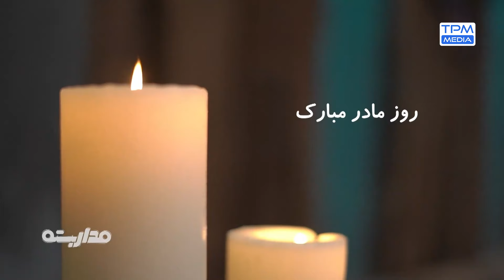اصرارهای حسین رفیعی بالاخره باعث شد تا رابعه مدنی رابطه عجیبش با پسرش رو بهتر برامون باز کنه!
مهمون این برنامه: رابعه مدنی
 برنامه تلویزیونی «مداربسته» با اجرای حسین رفیعی و محمد شعبان‌پور

درباره مهمان برنامه:
رابعه مدنی (زاده ۱۳۲۰) بازیگر سینما و تلویزیون ایران است. امیرشهاب رضویان کارگردان سینما پسر اوست.

درباره برنامه مداربسته:
برنامه مداربسته یک مجله شبانگاهی است که هویت آن بر پایه دوربین مخفی و دوربین مداربسته است.
این برنامه در 2 بخش استودیو و آیتم‌های مختلف شامل مبحث دوربین مخفی است که دارای 2 بخش دوربین مخفی است و مجری و دستیار مجری هرکدام متناسب با موضوع مطرح شده در برنامه، یک دوربین مخفی ضبط کرده و داخل استودیو هم مهمانی مرتبط با موضوع برنامه دعوت می‌شود.
در بخش میهمان برنامه که داخل استودیو است، اگر موضوع و مهمان برنامه اجازه دهد در داخل استودیو یکسری شگفتانه برای مهمان برنامه در نظر گرفته می‌شود و اگر این امکان فراهم نشود با چالش‌های از پیش تعیین شده، گفتگویی ساختارمند با میهمان برنامه انجام می‌شود.